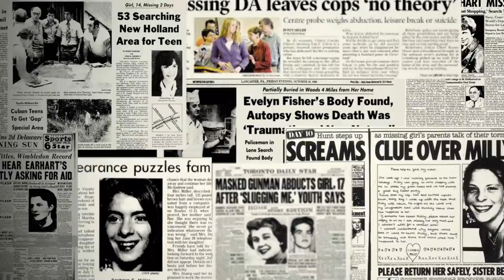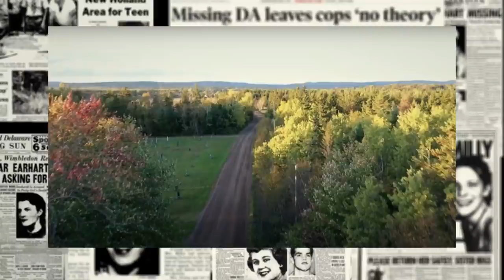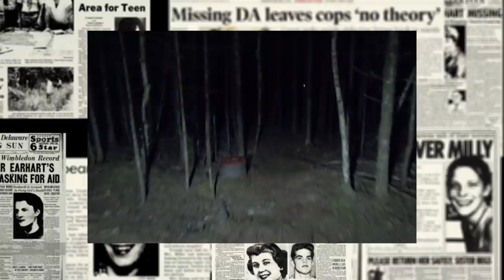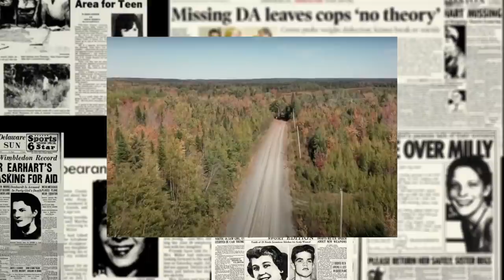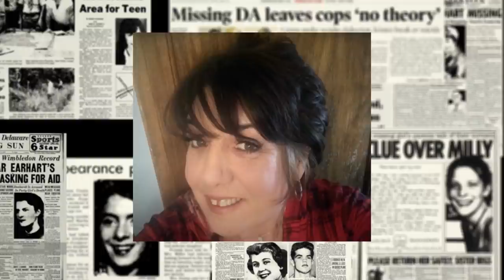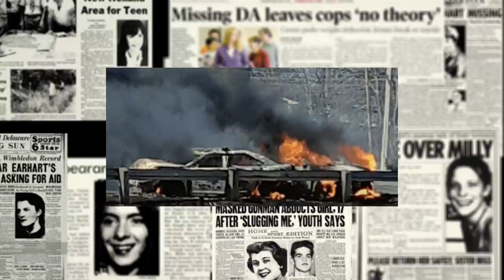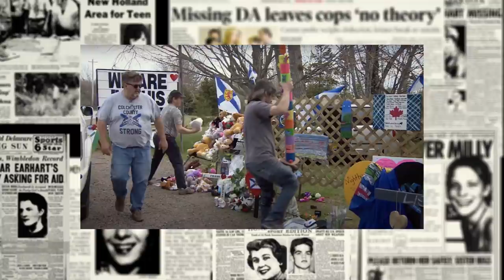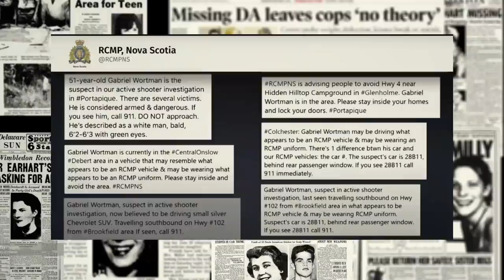Gabriel Wortman: Une nuit sanglante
Lors de la première vague de la Covid-19, l'une des pires tueries de masse qu'a connue le Canada depuis des années a éclaté en Nouvelle-Ecosse. 22 victimes vont perdre la vie pendant la fusillade qui a duré 13 longues heures.

Ce sont l'oeuvre de:
-Sylvain Mansion
-Inès D'Hondt
-Alexandre Michiels